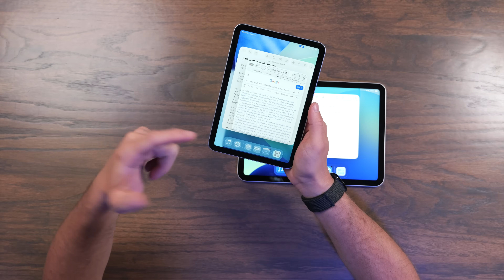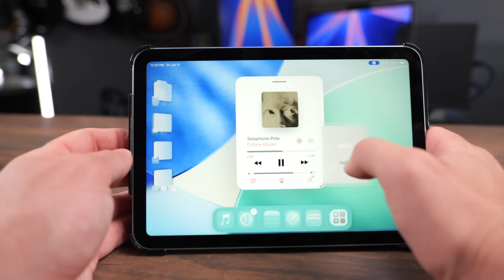Apple iPad A16 vs Mini 7th Gen: iPad OS 26 & Features Comparison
The A16 and iPad mini 7th Generation have different screen sizes, processors, and a few other different features. In this video we help you decide which one is a better choice for you comparing the screen sizes and the feature differences.

A16 iPad
Mini 7th Gen
Magic Keyboard Folio
11" Magic Keyboard
13" Magic Keyboard

My Favorite Charger
My Favorite Power Bank
Logitech Combo Touch
Apple Pencil (USB C)
Apple Pencil Pro

Shot with this Gear:
Lumix S5II X
35mm F1.8
24-105 F4
Audio Interface
Kondor Blue Pro Blade Top Handle
Half Cage

DO YOU HAVE A PRODUCT YOU'D LIKE ME TO REVIEW?

0:00 - Introduction: iPad A16 vs. iPad Mini 7th Gen
0:19 - Display Size Comparison
0:48 - Multitasking with iPadOS 26
0:53 - Screen Quality & Laminated Display
1:10 - Display Brightness & Pixel Density
1:20 - Speaker Quality
1:35 - USB-C Port Speeds
2:00 - Performance & Chipset Comparison
2:26 - Design & Storage
2:42 - Accessory Compatibility: Keyboards
3:03 - Apple Pencil Support & Experience
3:39 - Front Camera Placement
4:00 - Deciding Factors: Size & Power
4:33 - Price Comparison
4:47 - Multitasking & Screen Real Estate
5:16 - Note-Taking & Portability
5:43 - Conclusion